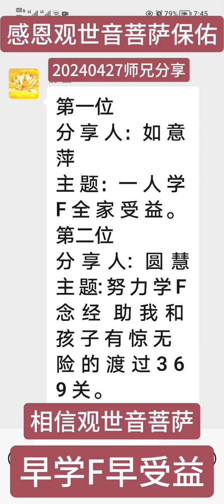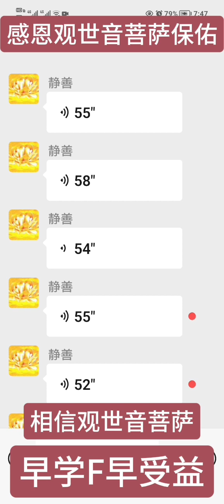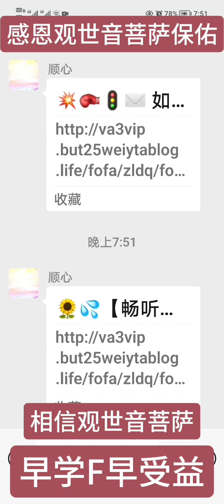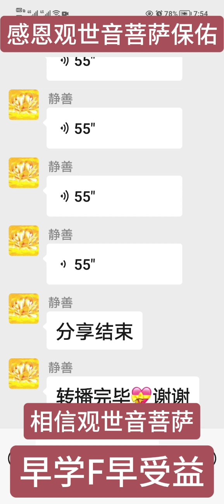师兄分享：两位师兄分别分享学佛殊胜案例